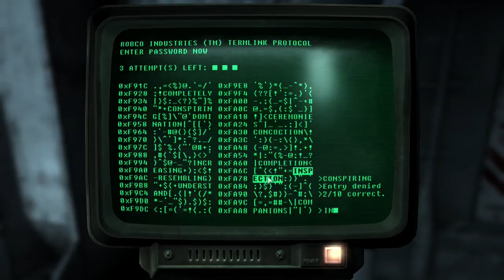Fallout 3 #35 | PC | Scientific Pursuits p15f + Tranquility Lane + Waters of Life p1